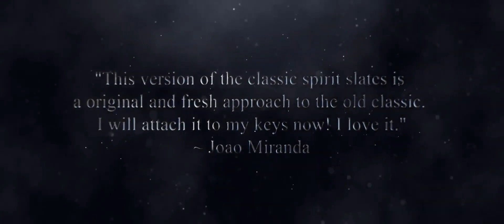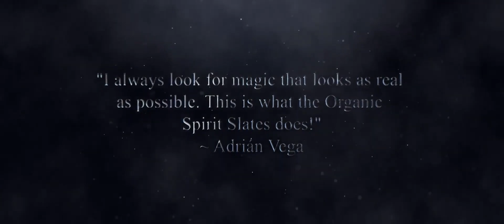Organic Spirit Slates par Juan Capilla & Julio Montoro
Avec cette nouvelle version des Spirit Slates, vous pouvez exécuter le classique avec une vue organique et moderne